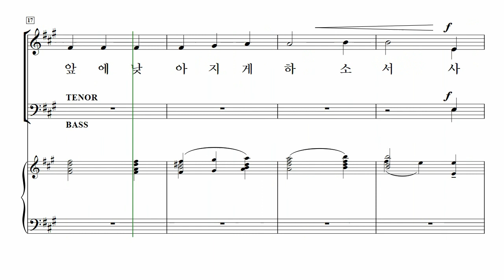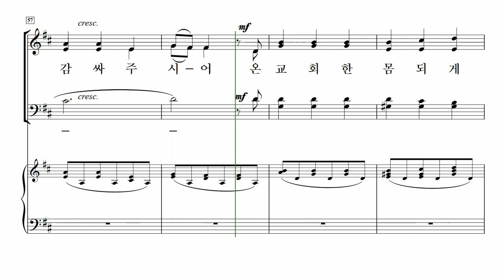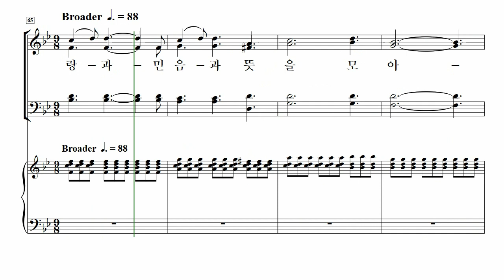[중앙아트] ‘중앙성가 45집’ 18. 한마음 되게 하소서 - 알토 MIDI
18. 한마음 되게 하소서 – 김기영